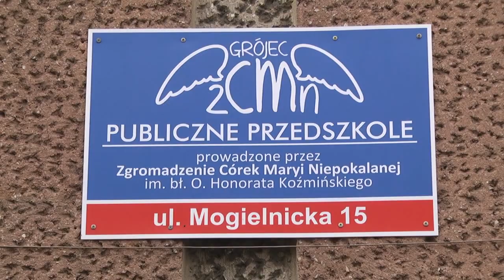Widoczny i bezpieczny przedszkolak